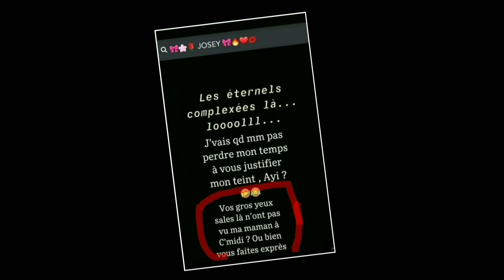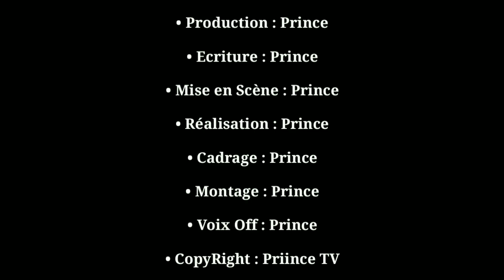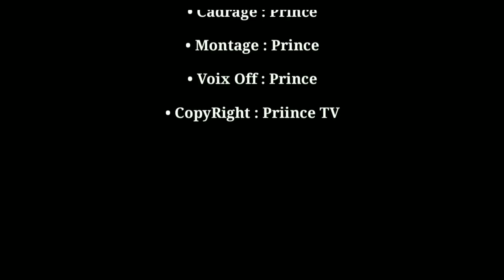Josey en Colère, Niska drague Kiff No Beat, Sidiki Diabaté s'offre Alpha Blondy | PRIINCE TV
🚨 Vous pouvez aussi cliquer sur la fonctionnalité "REJOINDRE" pour apporter votre soutient.

🚨 N'oubliez pas d'activer la cloche des notifications 🔔

🚨 Suivez nous aussi sur Facebook : PRIINCE TV

◾◾◾  PRIINCE TV ☑ | PRINCE TV ☑  ◾◾◾

Josey accusée de se depigmenter, elle repond à ses detracteurs
Josey accusée de se blanchir la peau / Josey Priscille

NISKA - KIFF NO BEAT - JOSEY - ALPHA BLONDY - SIDIKI DIABATE - EUDOXIE YAO - WILFRIED BONY - BILE DIDIER - COTE D'IVOIRE
BILE DIDIER RAMASSER TOMBER NOUVELLE DANSE ZOUGLOU